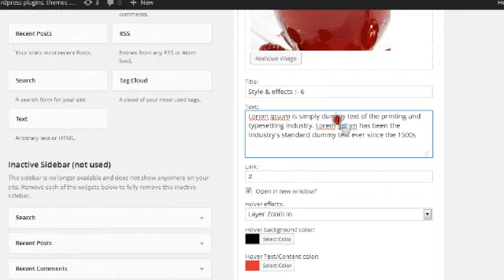Wordpress Images & Text Hover CSS3 Animation Widget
Wordpress CSS3 Image Hover Effects is 9 Pure image hover effects which is suitable for portfolio, image gallery and much more as Sidebar. You can customize overall everything from the widget . Simple, Easy And Stylizes.